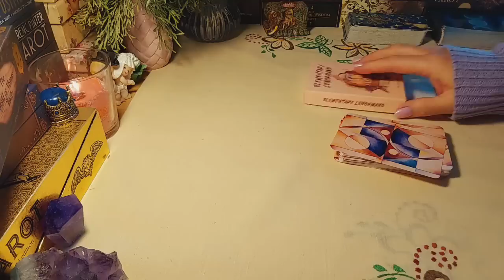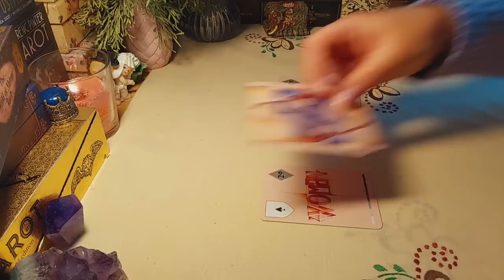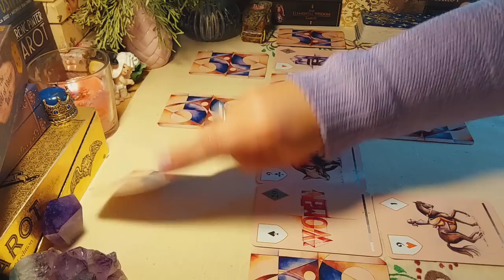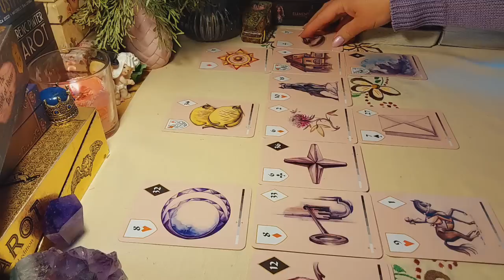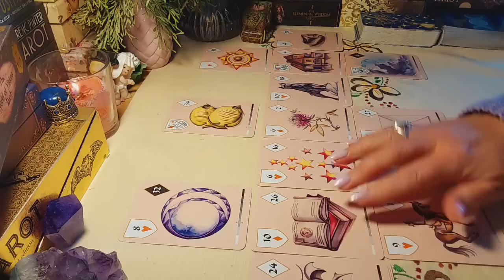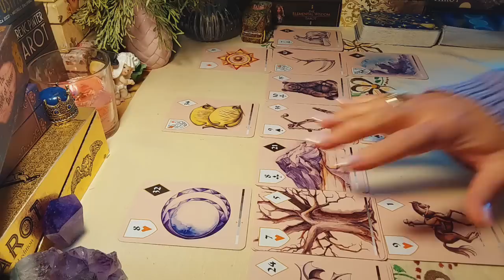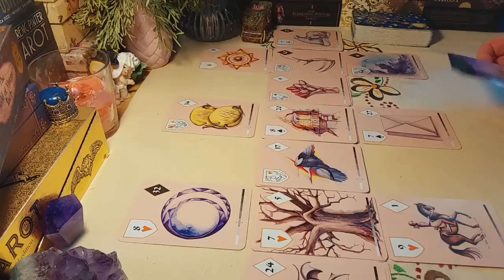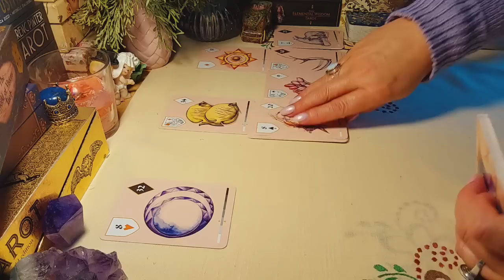ВАША ЛИЧНАЯ ЖИЗНЬ.3 ВЕРСИИ:1-для тех кто одинок;2-кто избавляется от бывшего;3-кто встретил женатого